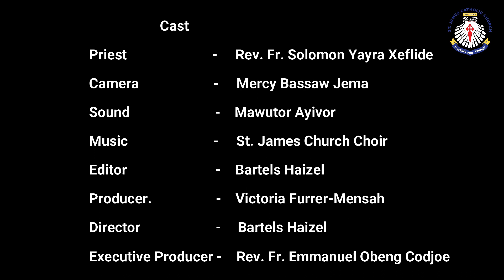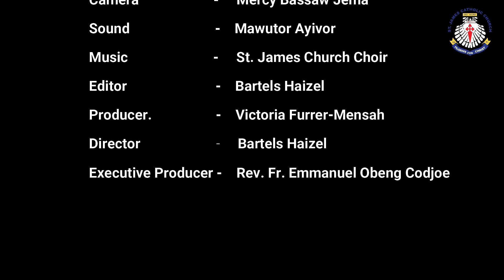NOVENA TO ST JAMES DAY 1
NOVENA TO ST. JAMES THE GREATER - DAY 1
We encourage all parishioners to have a family devotion at the Altar enthroned in our homes with this prayer led by Rev. Fr. Solomon Xeflide.